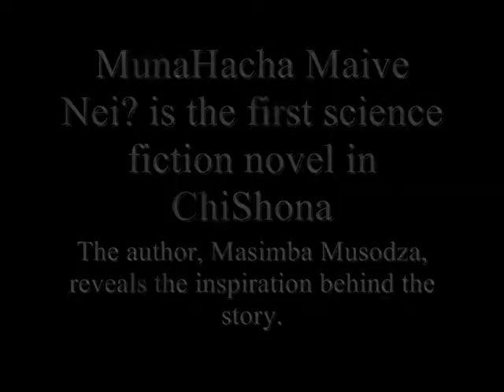The First Science-Fiction novel in the ChiShona language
From Albert Park, Middlesbrough, England, Masimba Musodza shares a childhood anecdote about the inspiration behind MunaHacha Maive Nei? He confesses that on a visit to the rural Zimbabwean countryside, he went to the river on his own, after a story began to circulate that there was a njuzu- a mermaid. Looking back, it was a dumb thing to do- drownings in rivers were quite frequent during school holidays, especially with city kids when they visited the countryside. And this is why he only confessed this spankworthy incident to his mother over the phone two days ago. Still, it was the fear instilled by looking in to the murky pool that forms the basis of his new novel.